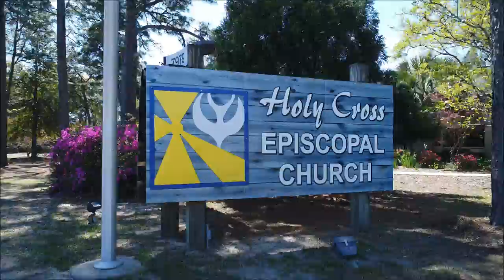Holy Cross Church Fly Through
This is a short video shot using a Phantom 4 Pro. It is of a local church here in Pensacola, Florida.